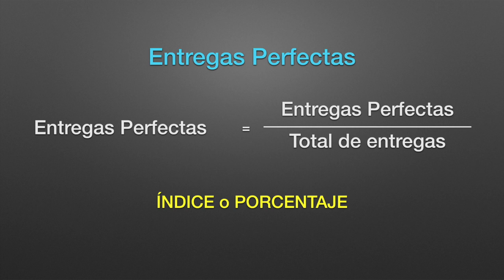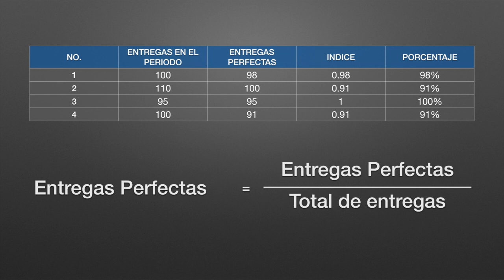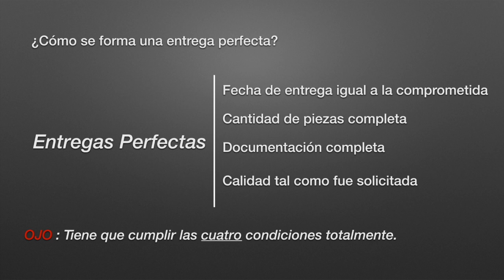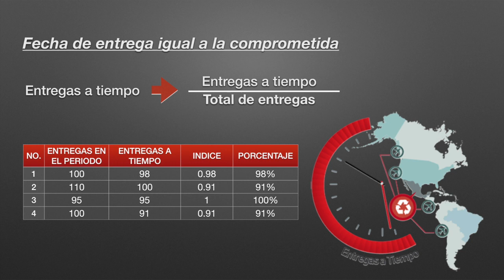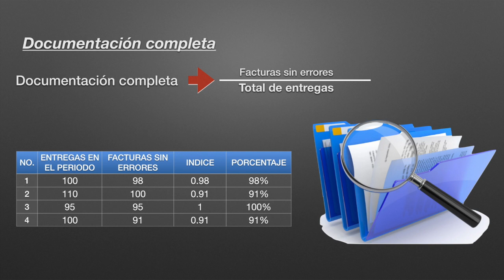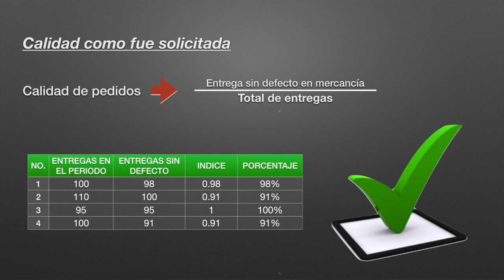KPIs de Gestión de pedidos - KPIs LOGISTICOS - Indicadores de desempeño Logísticos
Conoce los indicadores de desempeño logísticos para la gestión de pedidos. Este video forma parte de los KPI Logísticos.

KPI´s de Gestión de pedidos